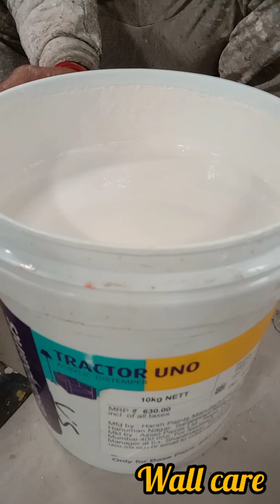HOW MUCH WATER MIX IN DISTEMPER || HOW TO USE DITEMPER PAINTS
asianpaints colours nerolac duluXpaints distemper paints Hello friends & My Youtube Family So Today We are going to watch the video How do we use distemper paints and How much water we miX and how to apply it and how to apply distemper on the wall and we will also unbox the distemper paint in this video.